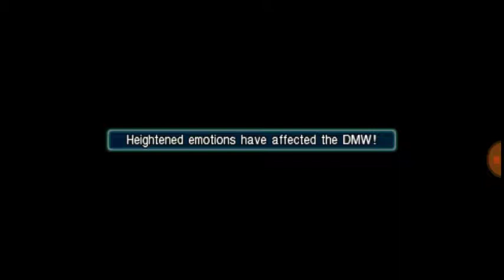Cloud and Tifa's Issues? FFVII Crisis Core Part 34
Cloud and Tifa Issue is the 34th part in this series. Sorry its been so long just been very busy and tired. So here is to a new part being released hope you all enjoy!